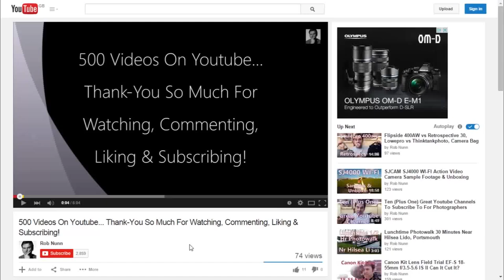Some Thoughts On Lens Selection For Your Canon EOS 600d / Rebel T3i dSLR Camera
Just some ideas on how you could make your photography stand out a little more if you use a different focal length than the wide end of your kit lens.

Thanks, Rob.